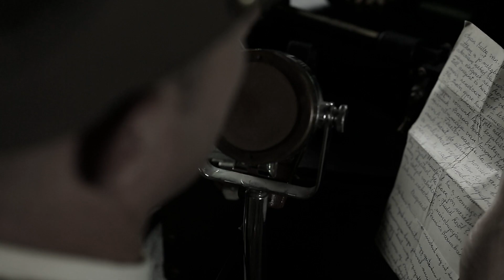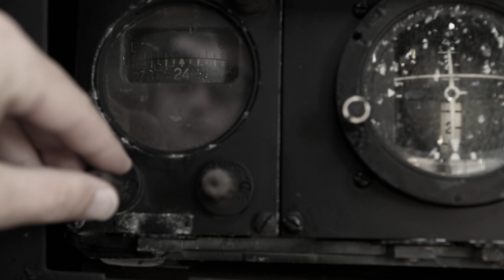Czutor Zoltán - Ha látlak odafenn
A "Hová tűnt Mocsáry őrnagy?" című film főcímdala.

Mocsáry István őrnagy repülőgépét 1942. augusztus 14-én lőtte le a szovjet légvédelem. A lezuhant repülőt „elfelejtették”. Az orosz kutatók megtalálták a feltételezhető becsapódási helyet. A Magyar Roncskutató Egyesület expedíciója ezt a területet kutatja át, azonosítja a gép maradványait, exhumáló feltárást végez. A film egyszerre irányítja a figyelmet a múltra, és az azzal foglalkozó emberekre. Párhuzamosan futó idősíkban mutatja be a kutatók különleges munkát, valamint a második világháború repülőseinek történetét.

A klip Garami Gábor producer emlékét is őrzi.

Producer: Garami Gábor
Operatőr: Karáth Zita
Vágó: Kollányi Tamás
Zene, dalszöveg: Czutor Zoltán
Rendező: Szuchy Zsuzsanna

Dalszöveg:

Ha látlak odafenn,
Messze keleten,
Gondolsz-e velem,
Hol minden idegen?

Még várom leveled,
Az égen vezeted
A géped sebesen,
Mondd vagy még-e nekem?

Egyszer majd újra együtt szállunk felfelé,
Ahol már senki se zavar,
Nincs több zivatar, csak te meg én.

Ha látlak odafenn,
Messze keleten,
Gondolsz-e velem,
Hol minden idegen?